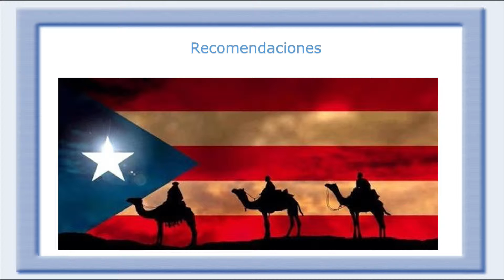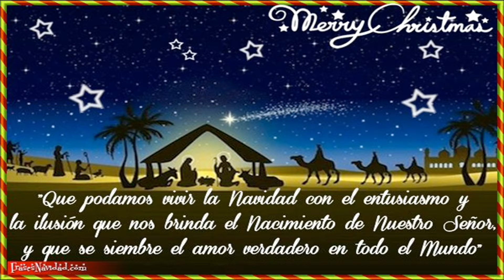Mi otra mitad 12-11-15 (04) - Navidad tiempo de perdón y reflexión